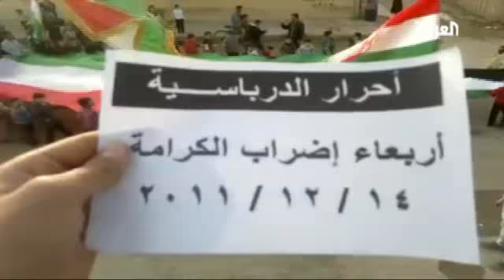انتشار الدبابات في الأحياء السكنية مستمر في سوريا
انتشار الدبابات في الأحياء السكنية مستمر في المدن السورية